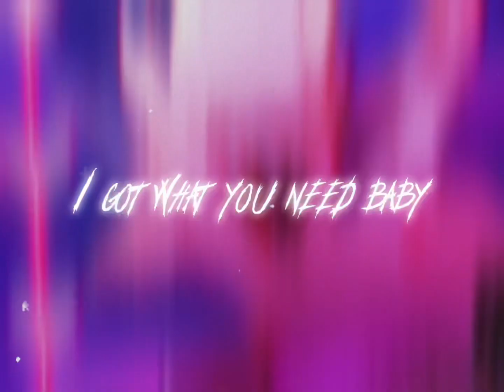Angel dust edit🌸Eyes on me baby